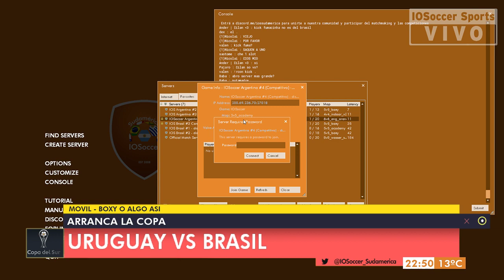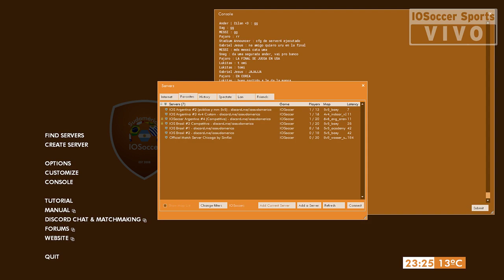[COPA DEL SUR] BRA vs URU Semis Ida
BRA vs URU por la Copa del Sur 20/09/19